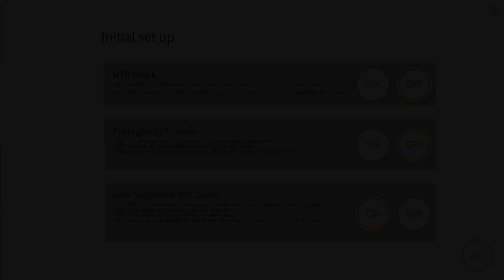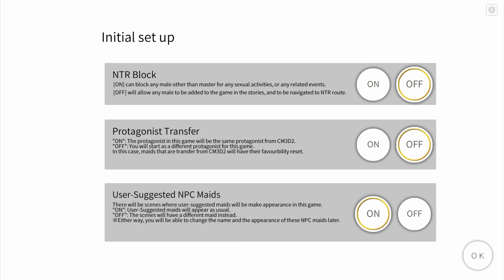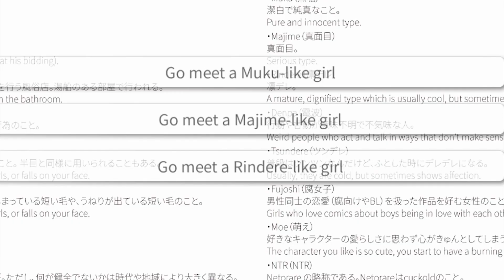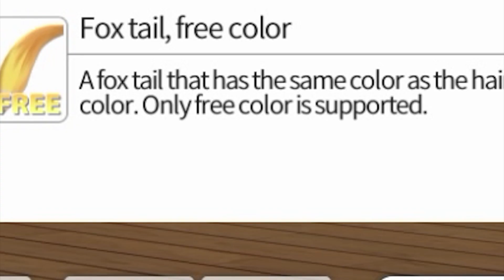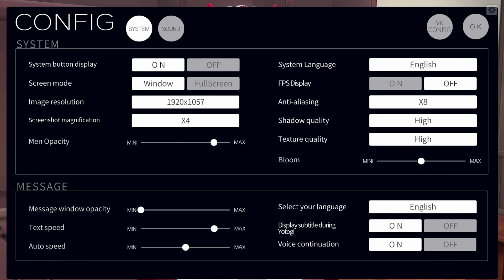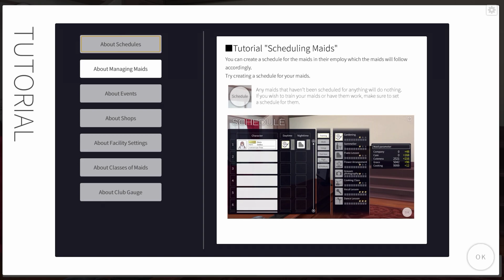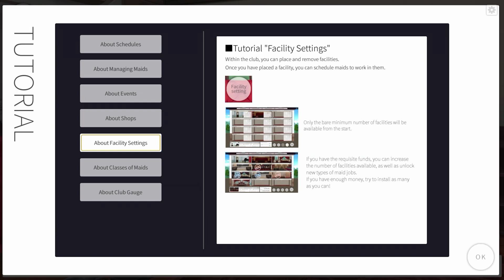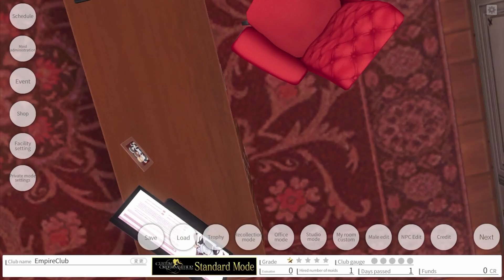Custom Order Maid 3D2 | PART - 1 | Time to Build a Maid Harem!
That's right we're (maybe) doing this. Its time to get ourselves some maids an build the best empire club possible. An the best possible person to turn to for help is our own channel mascot. Thanks for watching everyone and as always if you liked it hit the thumbs up button and save it to your favorites also share it with your friends and I'll see you all in the next one!